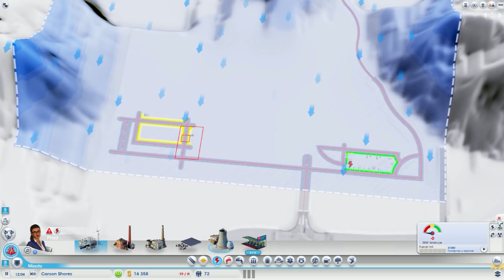SIMCITY ep1/5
Cała seria obejmie około 5 odcinków, w których zbuduję jedno, lub dwa miasta, oraz pokażę Wam nowości, jakie doszły wraz z aktualizacjami. Życzę miłego oglądania.

A jeżeli spodobały Ci się moje materiały i chcesz być na bieżąco - ZASUBKSRYBUJ: